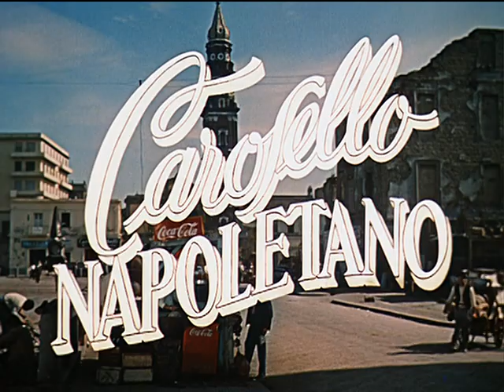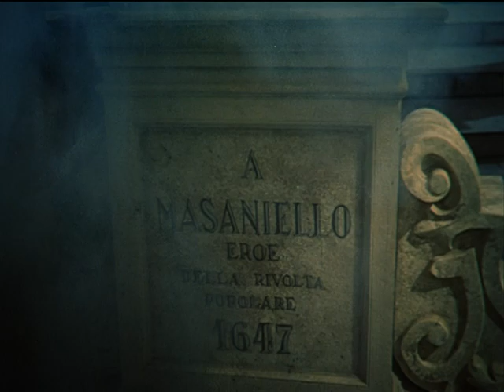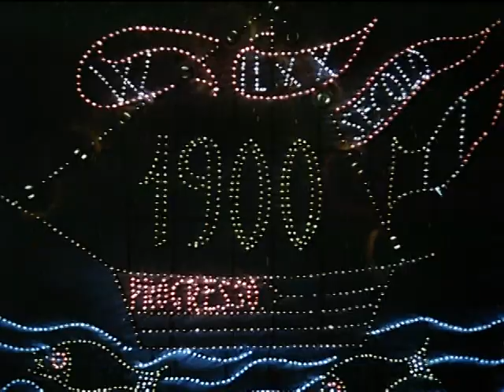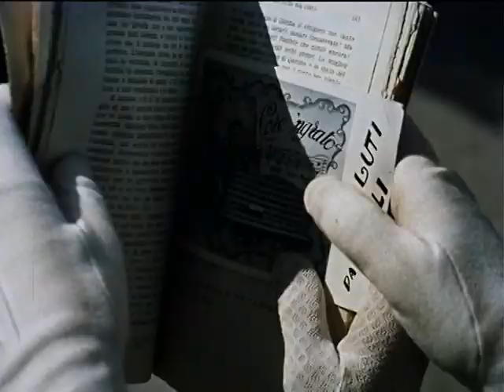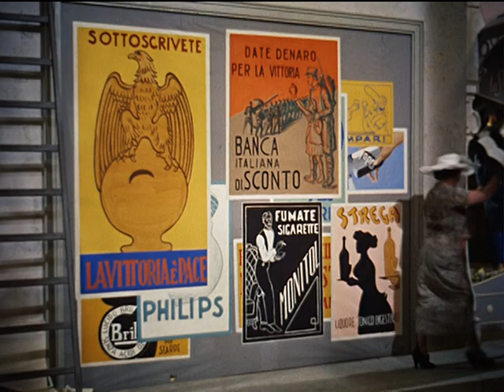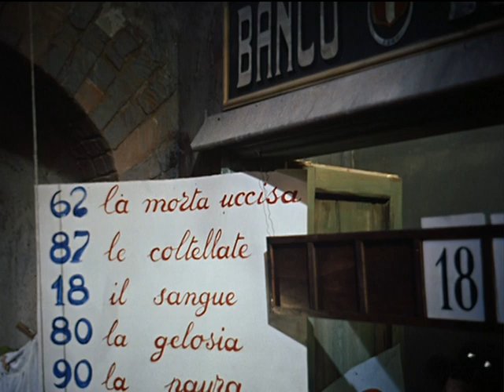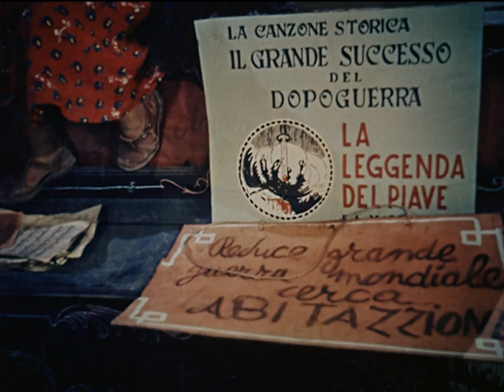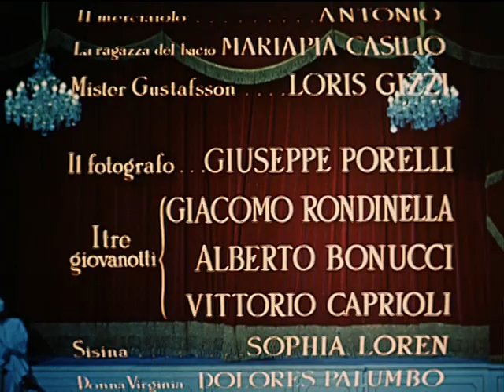Carosello Napoletano (1954 Film)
(con la partecipazione di Beniamino Gigli e Carlo Tagliabue, dir. Fernando Previtali)
Léonide Massine: Antonio "Pulcinella" Petito
Achille Millo: Il figlio di Pulcinella
Agostino Salvietti: Il suggeritore
Clelia Matania: Donna Concetta Esposito
Paolo Stoppa: Salvatore Esposito
Maria Fiore: Donna Brigida, la stiratrice
Tina Pica: La capera
Maria Pia Casilio: Nannina
Giacomo Rondinella: Luigino
Sophia Loren: Sisina
Dolores Palumbo: Donna Virginia, sua madre
Loris Gizzi: Erik Gustaffson
Alberto Bonucci: Uno dei due parolieri
Vittorio Caprioli: Uno dei due parolieri
Carlo Mazzarella: Il barone
Vera Nandi: Lilì Kangy
Yvette Chauviré: Donna Margherita
Folco Lulli: Don Raffaele
Antonio Cifariello: Don Armando
Aldo Bufi Landi: Don Enricuccio
Nadia Gray: La bella stracciona
Tino Buazzelli: Capitan Spaccatrippa
Enrico Viarisio: Il turista spagnolo
Guglielmo Barnabò: Il turista tedesco
Galeazzo Benti: Il turista francese
Franco Coop: Il turista inglese
Antonio: Sé stesso
Maurizio Di Nardo
Aldo Giuffré
Eduardo Passarelli: Attilio, la guardia notturna
Rosario: Sé stesso
Giuseppe Porelli: Il fotografo
Pia Velsi
Reggia: Ettore Giannini
Produttore: Carlo Ponti
Lux Film, 1954